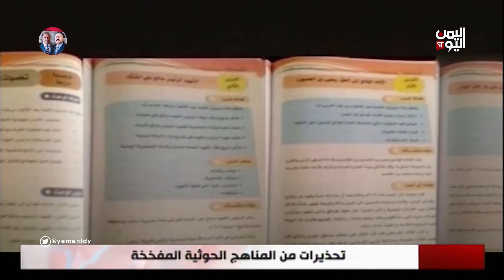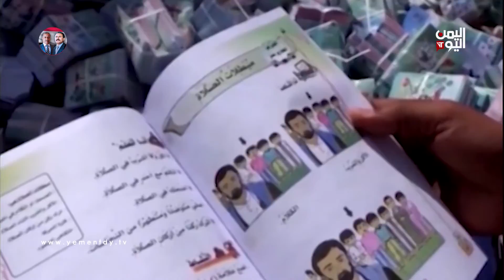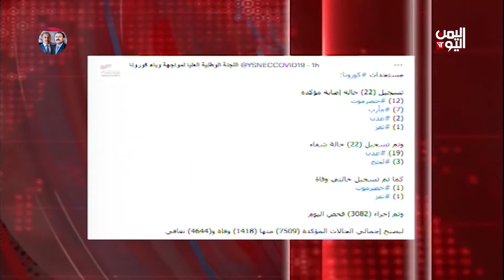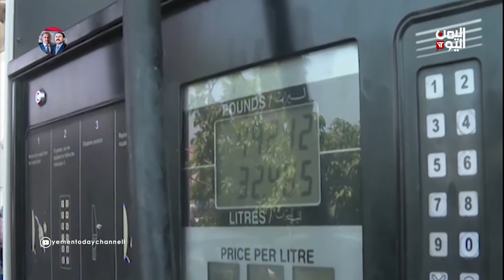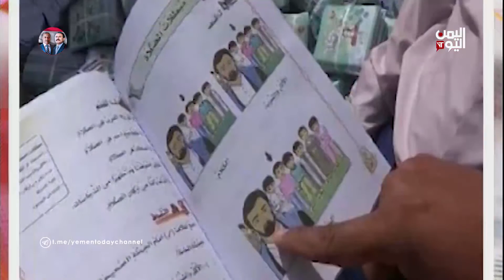نشرة الثامنة والنصف الأحد 22 أغسطس ـ 2021